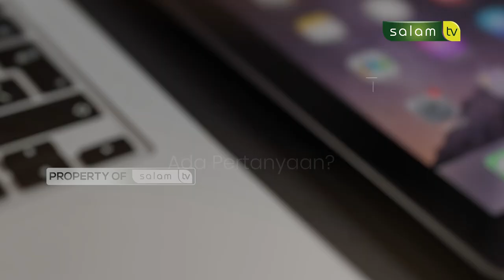“HALO USTADZ" Bersentuhan dengan lawan jenis ketika sholat" - Ustadz Muslim, MA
Kenapa bersentuhan dengan lawan jenis itu dilarang dalam Islam?

Saksikan “HALO USTADZ"
"Bersentuhan dengan lawan jenis ketika sholat"
Bersama : Ustadz Muslim, MA